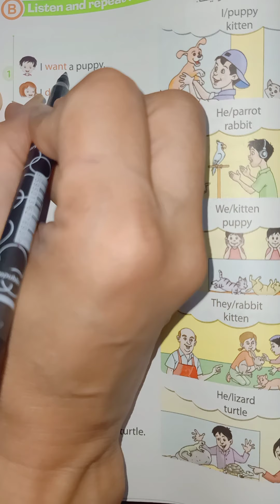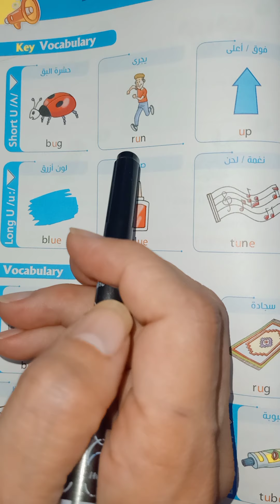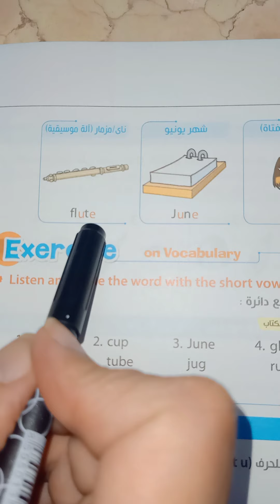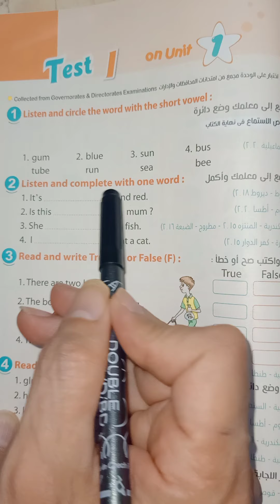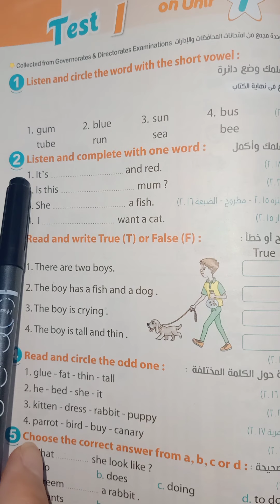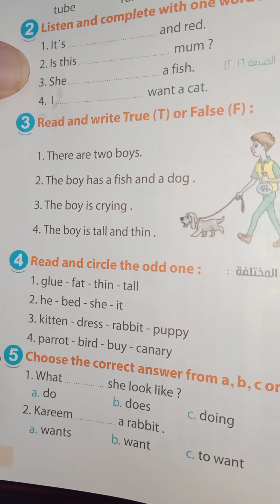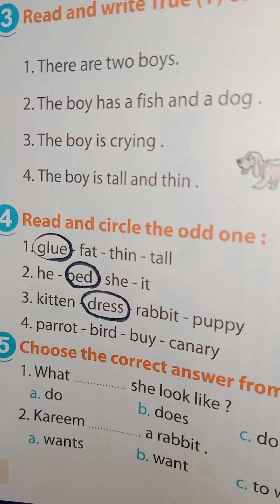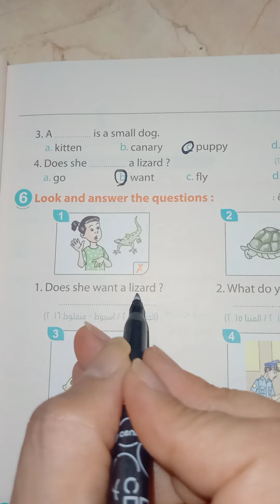الصف الرابع الابتدائي unit 1 part(2)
منهج-الصف-الرابع-الابتدائي-الترم-الاول